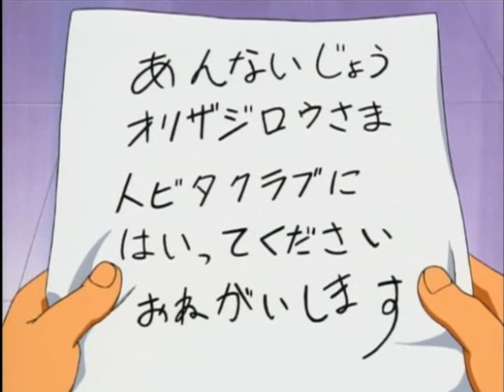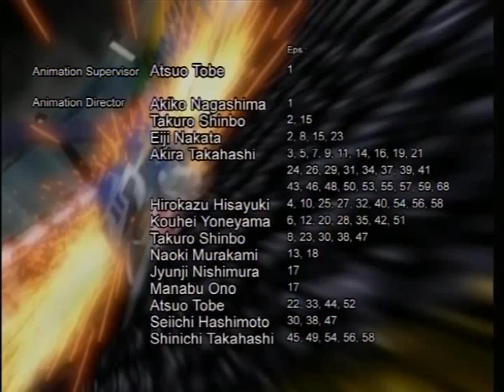Crush Gear Turbo (english) - Full Episode 2 - "Find the Red Bean Bun Fighter"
This video is the property of Sunrise,Japan. The second full episode of the anime classic Crush Gear Turbo in English. These episodes are getting hard to find. Screened in Australia in 2004.